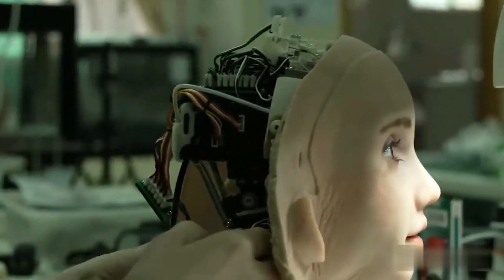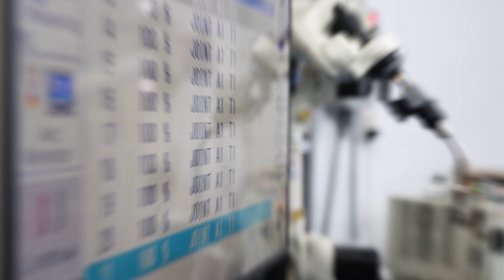HOW Japan's FIRST EVER Female AI Robot Revolutionized The AI Industry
In Japan, AI robots are like superstars, playing a major role in almost every industry. This technologically advanced country loves robots so much that they keep surprising us with their mind-blowing creations. And Guess What? They've recently released female robots that can do everything a real person can! Now, you must be curious about these incredible machines. What are they exactly? What do they do? And how do they work? Don't worry, we've got all the answers for you. So, hold on tight and watch till the end, as we dive into the fascinating world of these amazing female robots!

Artificial intelligence (AI) has revolutionized the way we interact with technology, with AI robots being at the forefront of this transformative movement. Japan, known for its advancements in AI technology, has made significant strides in developing sophisticated AI robots that showcase the power of artificial intelligence. While current AI systems primarily focus on specialized tasks, the pursuit of Artificial General Intelligence (AGI) aims to create machines that possess human-level cognitive abilities. AGI represents a major frontier in AI research and holds immense potential for shaping our future. As science and physics continue to unravel the mysteries of the universe, AI plays a pivotal role in processing vast amounts of data and uncovering meaningful insights. In the realm of technology, AI has made notable contributions to various sectors, including information technology and robotics, transforming the way we live and work. Staying updated with technology news allows us to witness the constant advancements, whether it's the latest updates from Tesla and Elon Musk or breakthroughs in space exploration from SpaceX. Meanwhile, China has emerged as a global leader in technology, driving innovation and pushing boundaries in various fields. The future of AI is undeniably futuristic, with new technologies and trends continuously emerging. As we venture further into the uncharted territory of the future, AI remains a key catalyst in shaping the world we live in, propelling us towards a future that is both exciting and full of possibilities.